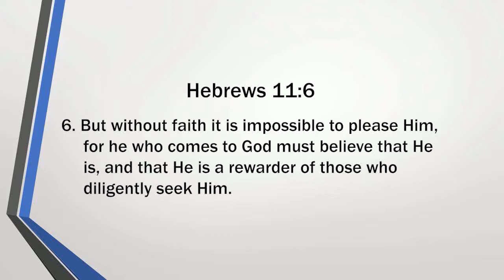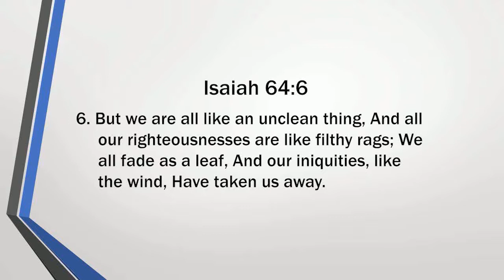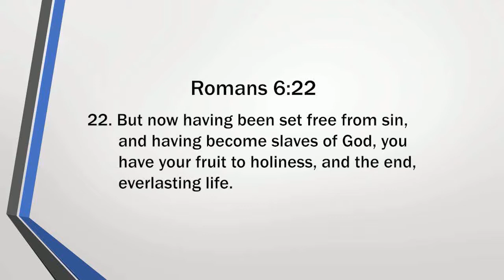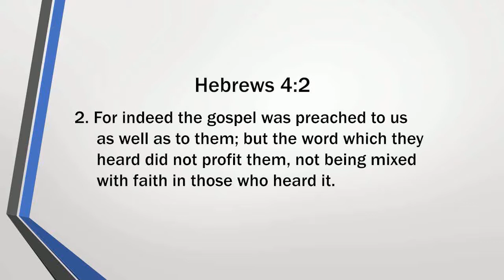Ijambo ry'Imana tugezwaho n'umushumba Benjamin KO Ep 02 / Bible Lecture Series Ep 02